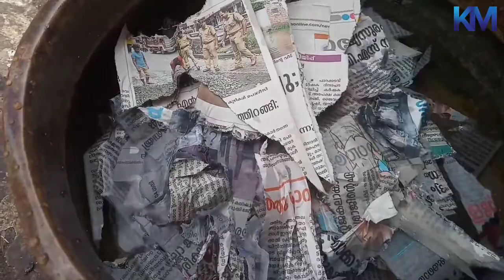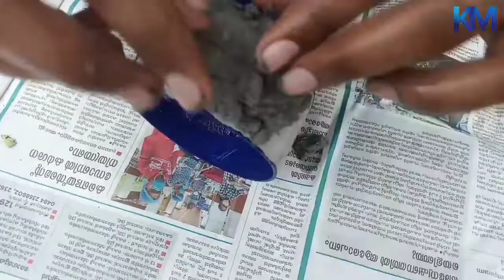ADI PWOLI SIMPLE WATER FOUNTAIN | PAPER PASTE WATER FOUNTAIN | pvc water fountain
Hello friends
In this video we are showing you to make simple fountain
It is very cheap and beautiful